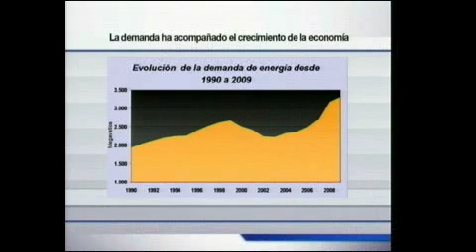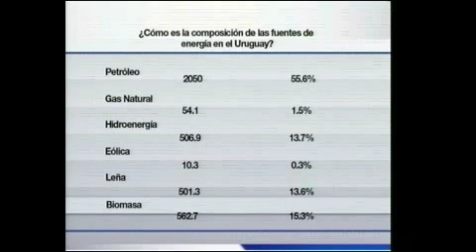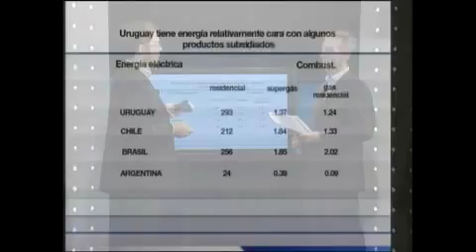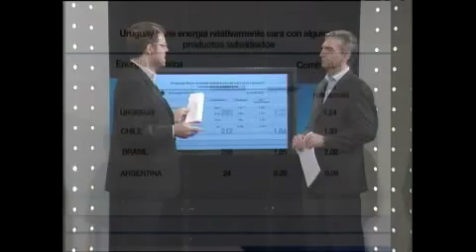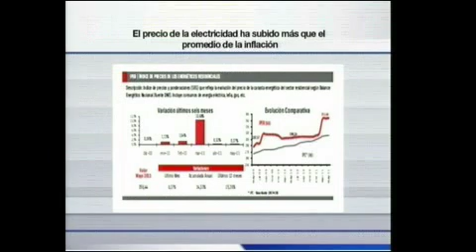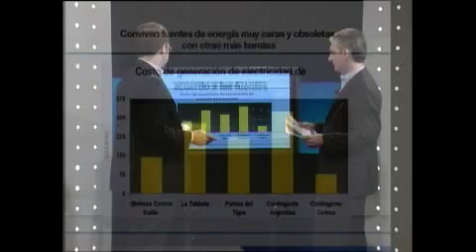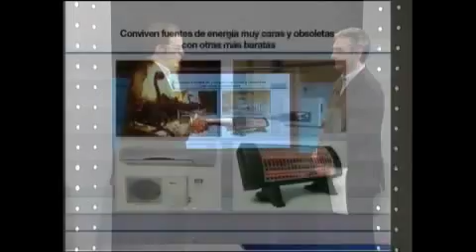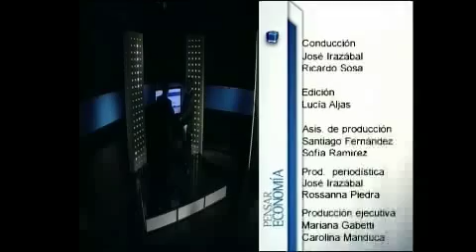Pensar Economía / Canal 20 / 15.06.11